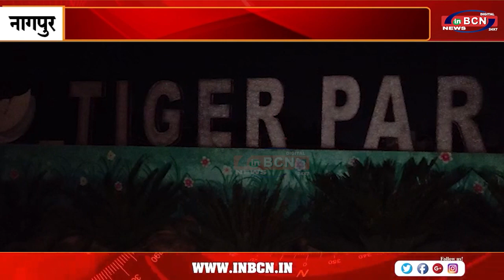उमरेड के रिजॉर्ट में चल रही थी अश्लील डांस पार्टी..INBCN NEWS